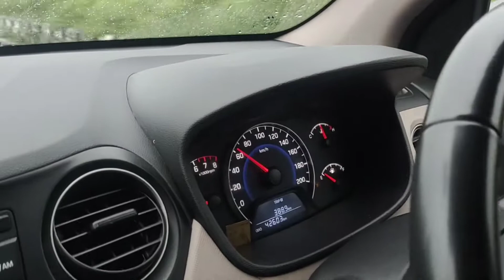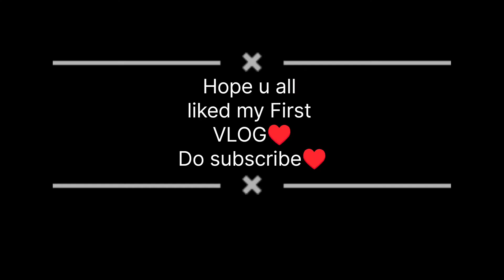My 1st vlog || my first blog ♥️ My first video with friends myfirstvlog ||Travelwith mani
In this me & my friends decided to go for a ride on sunday & we went rishikesh for a ride & ate our breakfast at famous chottiwala hotel🤗

querry👇👇👇

Travelwith_mani vlog

mani dhingra vlog

travelwith mani vlog 100

travelwith mani vlog viral kese hoga

desi vlog

first vlog

my first city vlog

my first vlog in dehradun

trending

my first vlog in rishikesh

Uk07 rider

Highlights:

morning ride
chotti wala
ram julla
rishikesh
dehradun
Awesome weather
uttrakhand